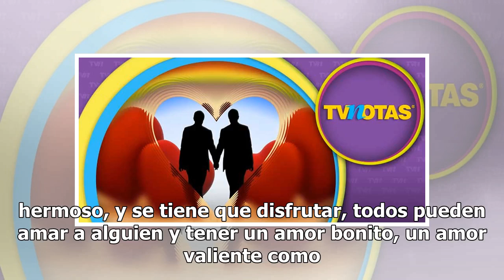‘Aristemo’ la pareja gay más famosa del momento; esta es la razón de su fama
Esta pareja mejor conocida como ‘Aristemo’, conjunto de sus nombres Aristóteles y Cuauhtémoc de la teleserie “Mi marido tiene más familia”, producción de Juan Osorio, interpretada por Emilio Osorio y Joaquín Bondoni, son la nueva pareja gay que está conquistando a la audiencia y las redes sociales, ...